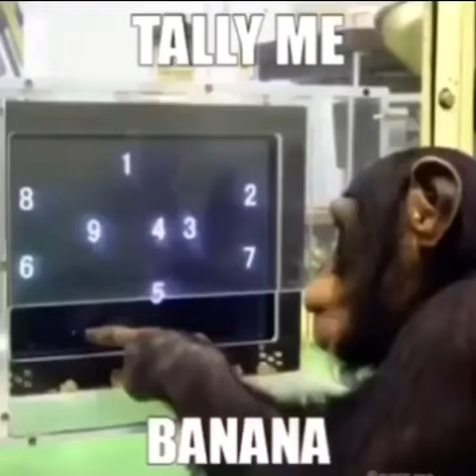M O N K E